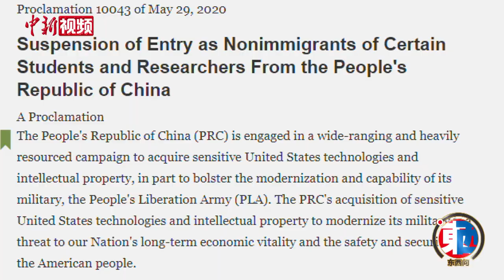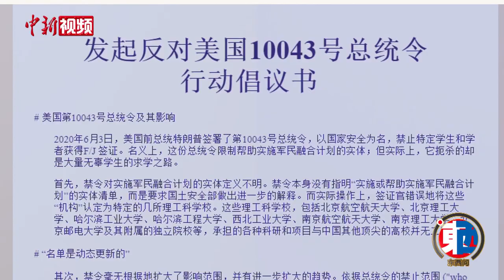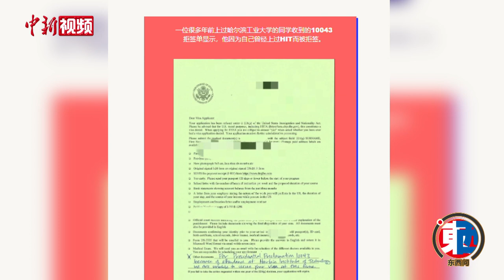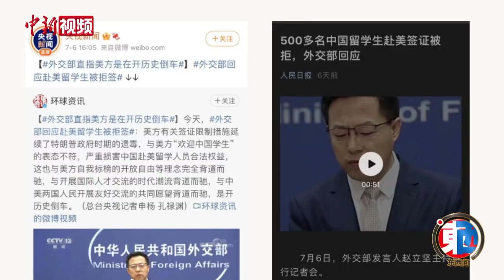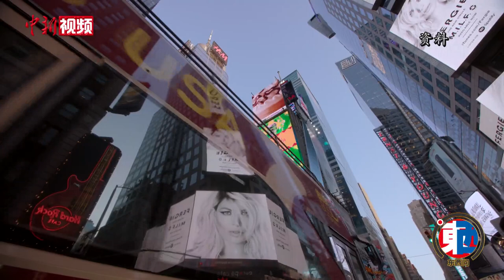多名中国留学生遭美拒签“失学”近两年 谁之错？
2020年5月，美国时任总统特朗普以国家安全为由，禁止一些学生获得留学签证。时隔一年，现任美国政府延续该项政策，截至2021年6月，已有超过500名中国留学生遭到拒签。近日，一些被拒签的同学在接受中新社记者采访时表示，因为这样一纸不公正的禁令，此前“就地留学”所上的远程网课也没有了意义，他们不仅需要承担相关费用，重新申请学校也需要时间，意味着近两年的时间被白白浪费。